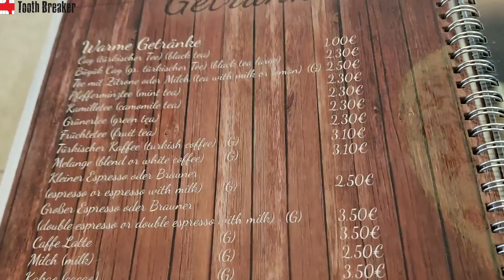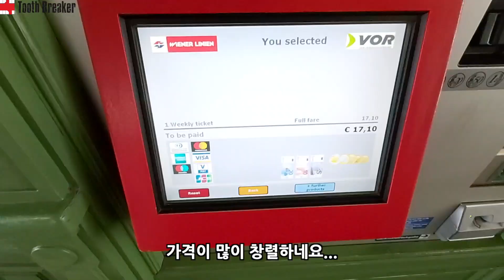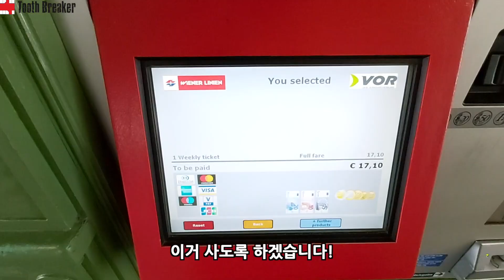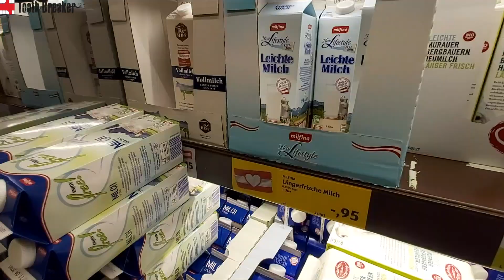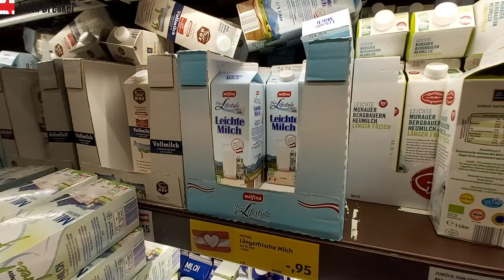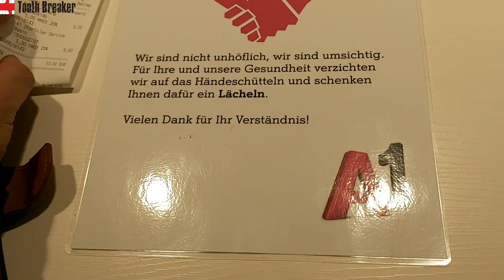오스트리아에서 오도가도 못하는 국제미아 생존기!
이번 영상은 터키로 가는 비행기마저 취소된 상황에서 오스트리아에서 살아남고자 하나하나 해결하는 과정을 담은 영상입니다!